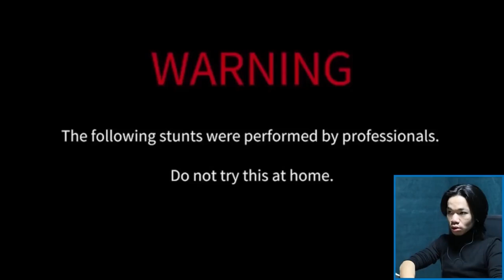Experimento: Tren vs coca cola, pasta de dientes.. | Situaciones divertidas | Doodles en Española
Ver más:
Woa Doodles: WoaDoodles
WoaDoodland: WoaDoodland